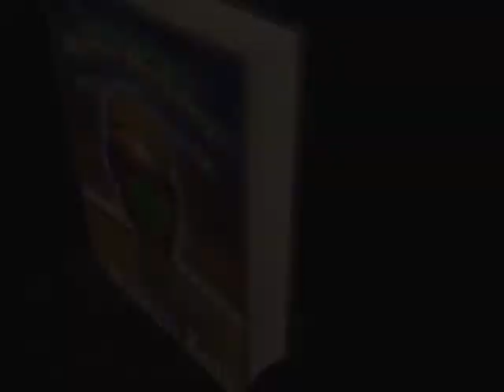VIDEO: [Church of D.S.M., Trish Tucker's Country Line Dancing Preview]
Paid for by the Church of Divination of Supreme Mentality & Vector Soft Home Video...